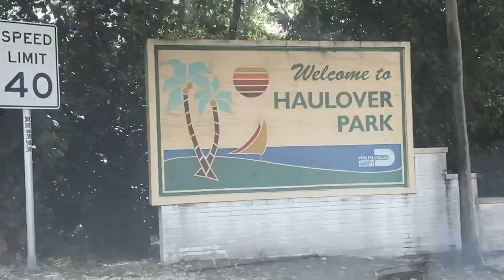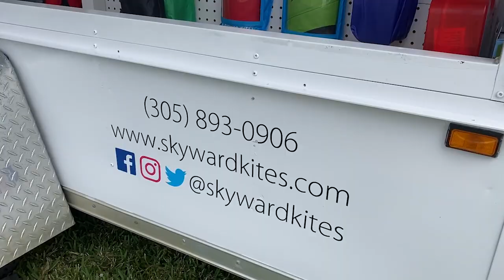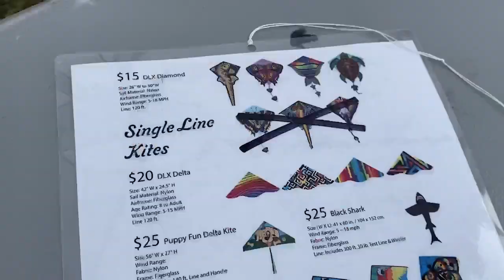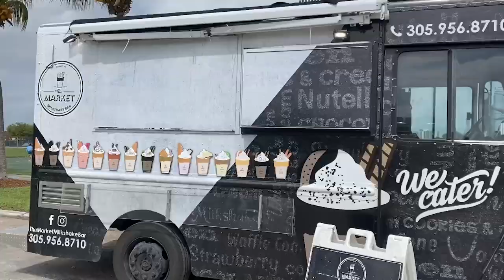Haulover Park Kite Festival | Miami, Florida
Join me at the 2022 Haulover Park Kite Festival in Miami, Florida!